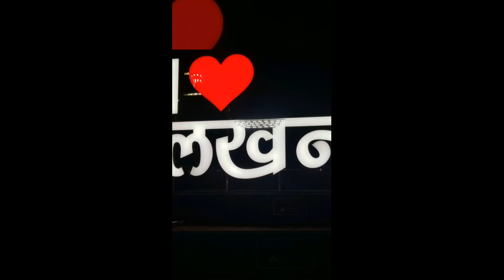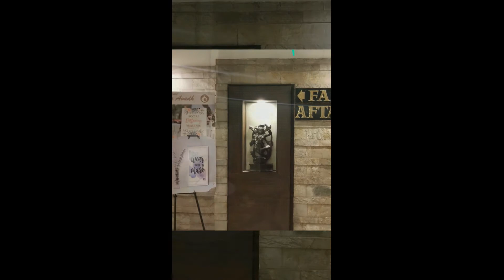Leisure trip to Lucknow